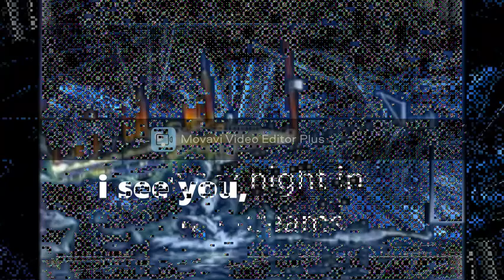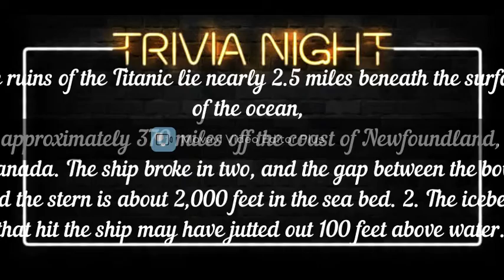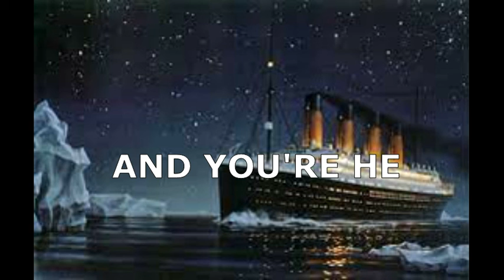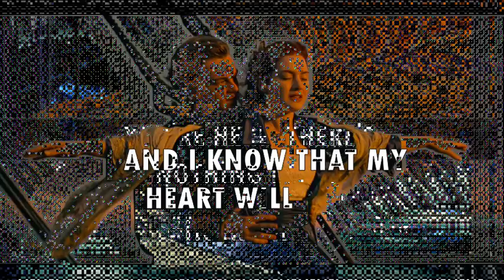MY HEART WILL GO ON - CELINE DION (KARAOKE)